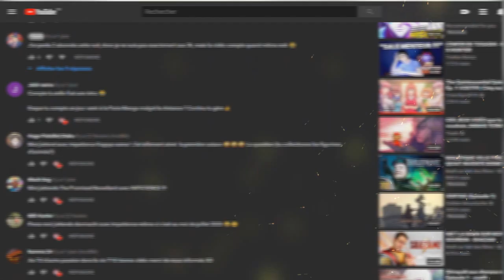L'ANIMÉ COMIQUE DE CETTE SAISON !!!